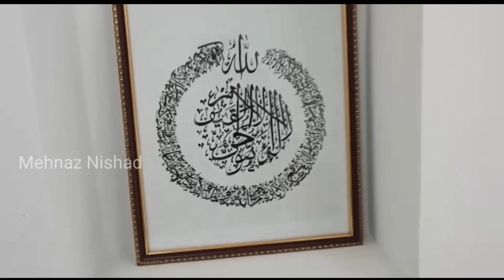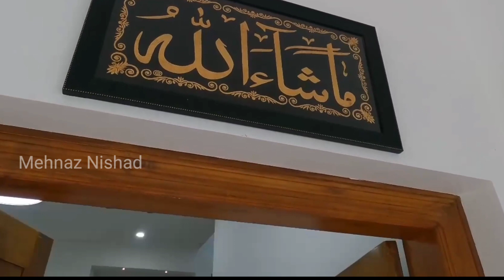Housewarming Day | Sister in Law House Warming Ceremony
Hi Friends,
In this video we are sharing with you my sister in law House Warming Ceremony. And also included Home Tour.